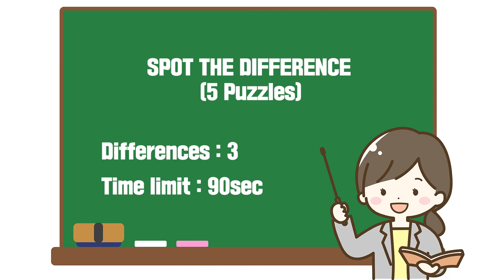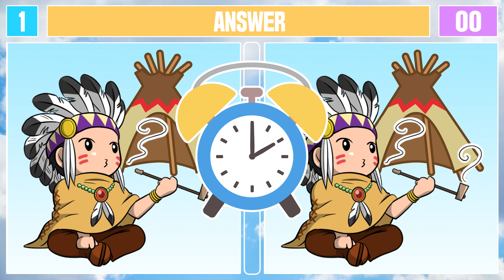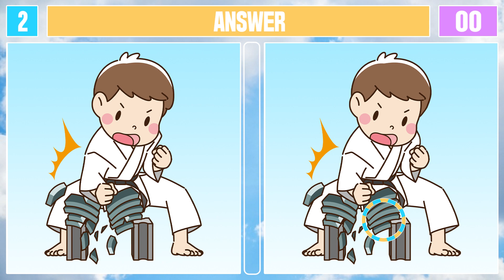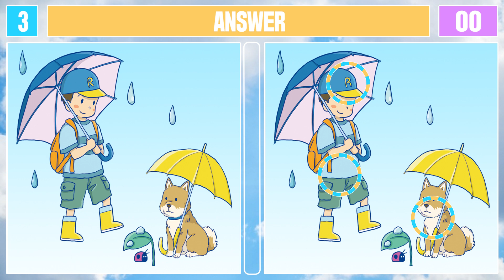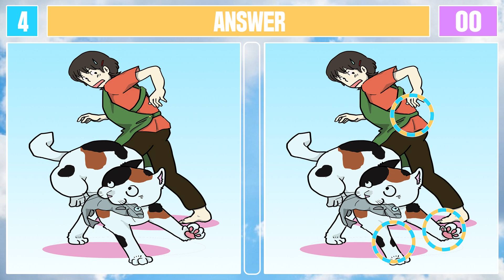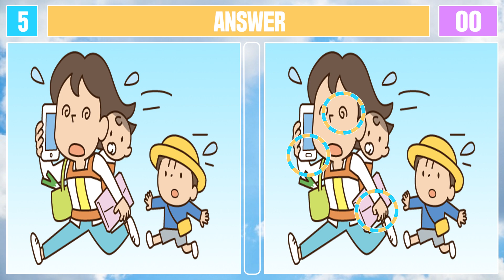Spot The Difference : Can You Find Them All? [ Find The Difference #48 ]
Chapter
00:00 Intro
00:13 Puzzle1
01:45 Puzzle1(answer)
01:58 Puzzle2
03:30 Puzzle2(answer)
03:42 Puzzle3
05:14 Puzzle3(answer)
05:27 Puzzle4
06:59 Puzzle4(answer)
07:11 Puzzle5
08:44 Puzzle5(answer)
08:55 Outro